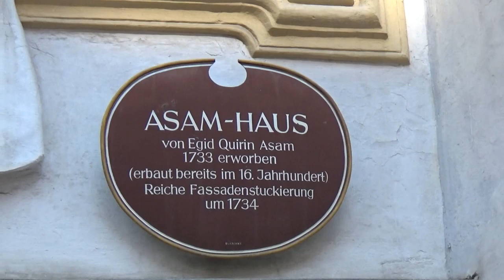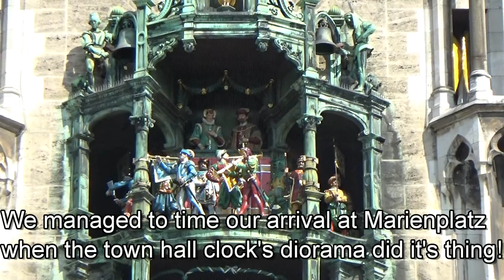26 September 2020 - VB420 - The Sights of Munich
Video Blog 420 - A walk around some of the sights of Munich. The footage was recorded on Sunday 13th September.